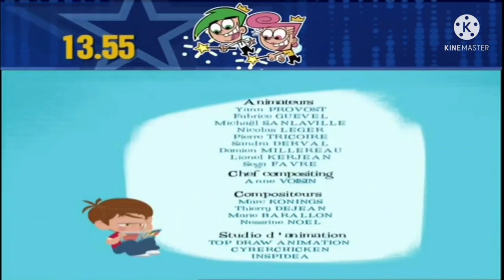disney junior Scandinavia - A KIND OF MAGIC END CREDITS